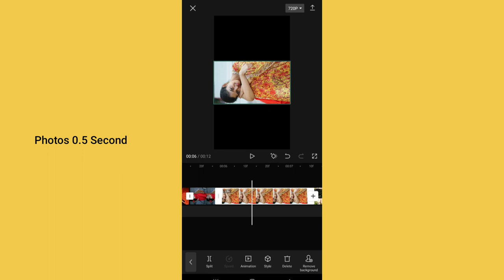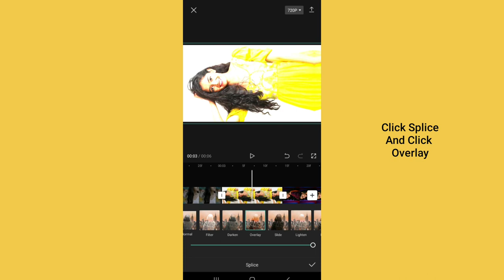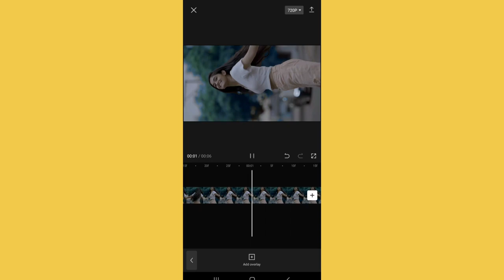Easily Trending Video Capcut Editing |Tranding reels video editing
Tranding reels video editing
Computer Tricks Tech Tips Tech Hacks Computing Tricks Tech Tutorials Tech Hacks and Tips Computer Skills Tech Guru Software Tricks Hardware Hacks
PC Optimization Tech Life Hacks Gadgets Tricks Coding Tricks IT tricks Productivity Hacks Digital Life Hacks Tech Secrets Computer Shortcuts
Computer Maintenance